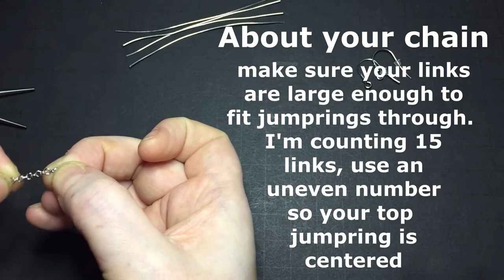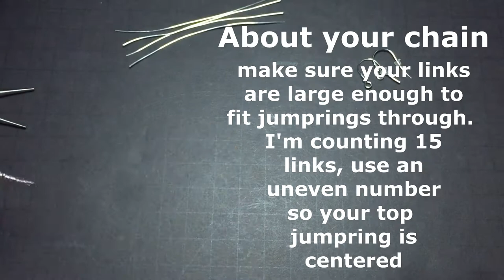Ep. 8-3 Chained Up wire wrapped bottle earrings tutorial with a reading of Japanese Urban Legends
In the final bottle episode we'll be hanging bottles from chains. No weaving or coiling, just attaching some bits of wire and making loops easy peasy!

You'll need some tiny bottles and whatever you want to put in them, 20 gauge wire, chain with links big enough to accommodate jumprings, jumprings, earwires, wire cutters, round nose pliers and chain nose pliers.

I'll be reading about Japanese urban legends from Wikipedia, I skipped 2 sections due to time constraints. Check them out here, and read along: